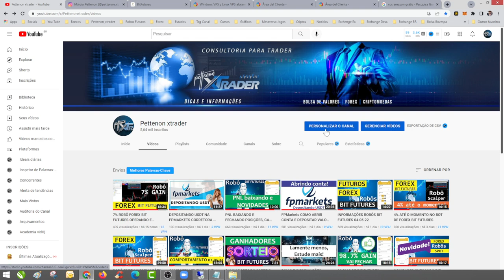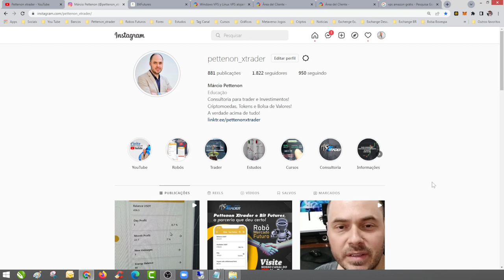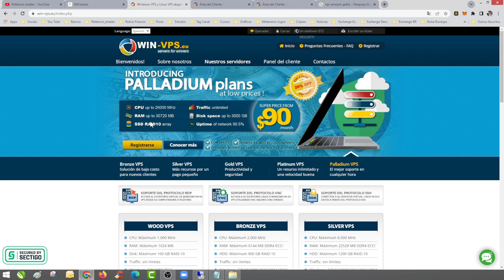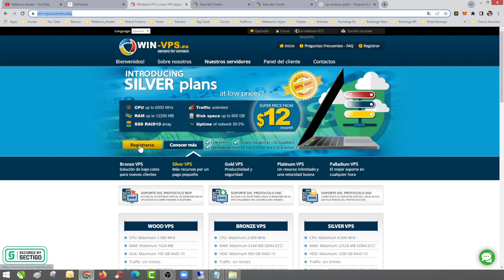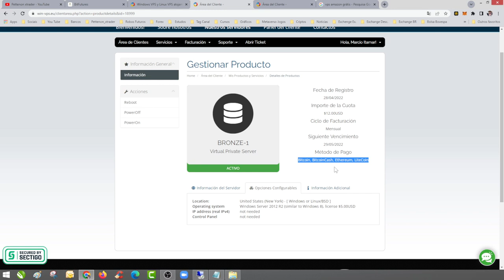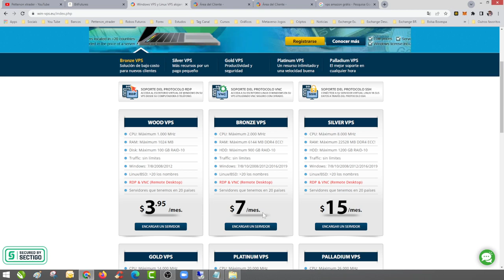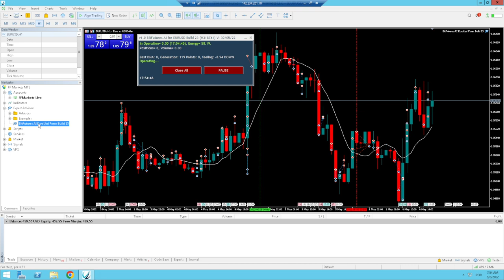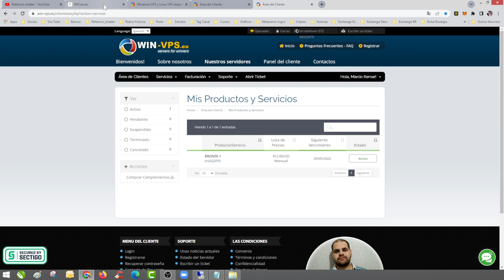VPS COMO CONTRATAR E OUTRAS INFORMAÇÕES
ROBÔ QUE OPERA EM FUTUROS NA BINANCE E AGORA NO MERCADO DE FOREX

Corretora FP MARKETS
Link de cadastro:

CÓDIGO DE REFERENCIA: xtrader
Vai precisar na hora de ativar a CHAVE API
Pode acessar pelo seu navegador normal ou pelo celular!

PARTICIPE DE NOSSO GRUPO VIP NO WHATS!
Duvidas e informações:
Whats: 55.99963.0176